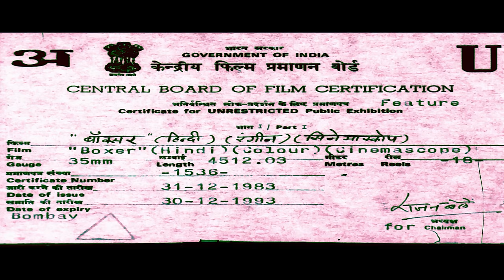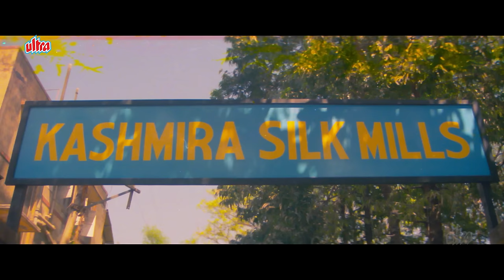BOXER (बॉक्सर ) 4K Full Movie | Blockbuster Bollywood Action | Mithun Chakraborty, Rati & Danny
Watch BOXER Hindi Full Movie 4K on @UltraMovieParlour

Movie Name - Boxer
Casting - Mithun Chakraborty, Rati Agnihotri, Danny, Sharat Saxena, Sujit Kumar, Tanuja, Parikshit Sahni
Producer - Gautam Guha
Singer - Kishore Kumar, Vanita Mishra, Asha Bhosle, Kavita Krishnamurthy, Hariharan
Writer -  Vinay Shukla (dialogue), Jyoti Swaroop (screenplay)

Synopsis - Dharma's boxing career fades when he receives an injury due to which he lose his job at Kashmir Silk Mills. This then raised his tension prompting him to take to alcohol in a big way leaving his family in a destitute way of living consisting of his pregnant wife, Savitri and young son, Shankar. Things worsen when Savitri give birth to another son, Sonu forcing Shankar to take up to criminal activities in order to sustain the family. Years later, Shankar now a professional criminal gets arrested for theft only to find his life changing when he meets Tony Braganza who teaches him professional boxing after his release from jail. Shankar's challenge to the reigning Champion, Raghuraj, makes him lose albeit with sustaining an injury prompting his girlfriend, Rajni Khatau to extract a promise from him that he would not enter the ring again. But his dad is not happy with this and wants him to excel in boxing. A refusal from Shankar takes his dad back to alcohol accusing his son of his ...